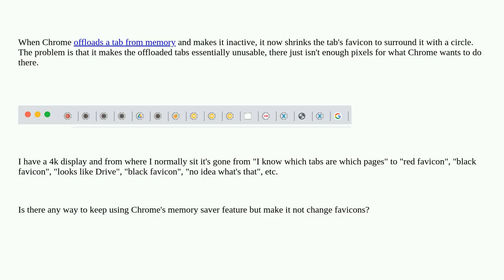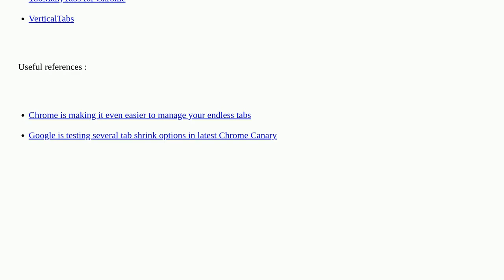How to prevent Google Chrome from shrinking favicons on memory saver tabs?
A special thanks goes out to the community

  google-chrome